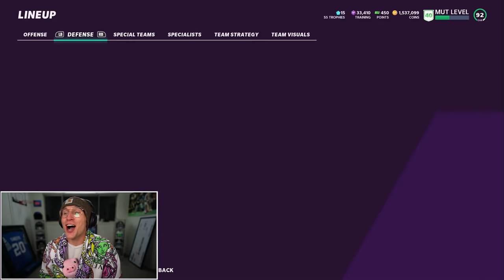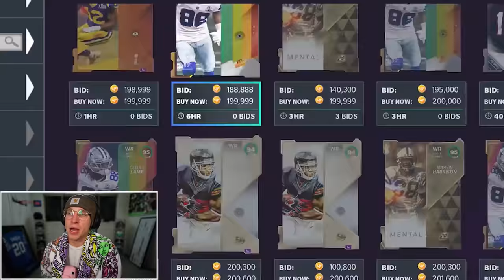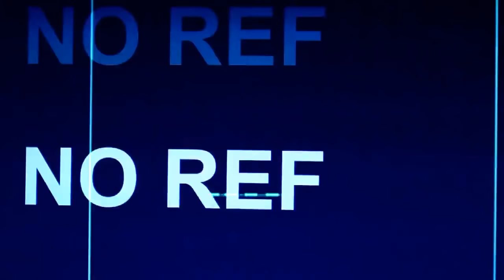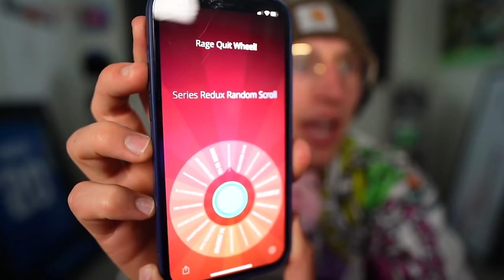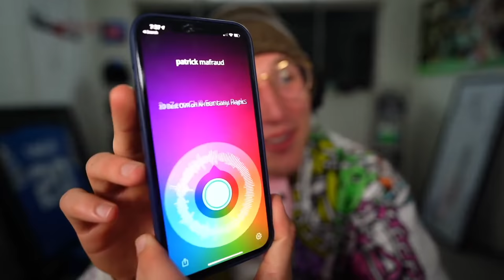We Couldn't Score... Until THIS..! Wheel of MUT! Ep. #44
abuse pig whimpers, as he attempts to slowly free himself from the dungeon. "papa... please... i just want to go home to family." papa only laughs. "is that what you said, before you massssacred that family of thotties, mr abuse pig?" abuse pig bows his head in shame. he knows the sins he has committed can never be forgiven. this life. this life is his punishment.